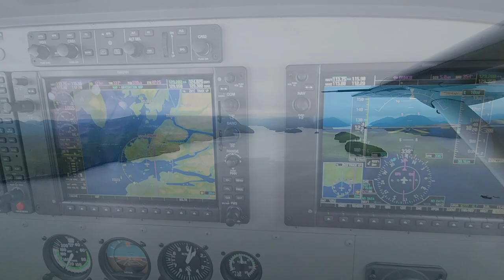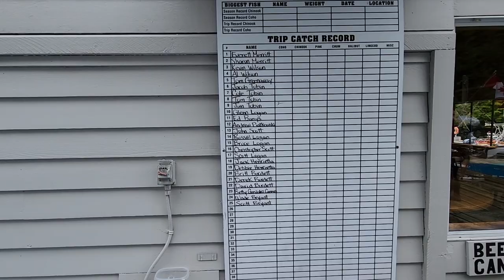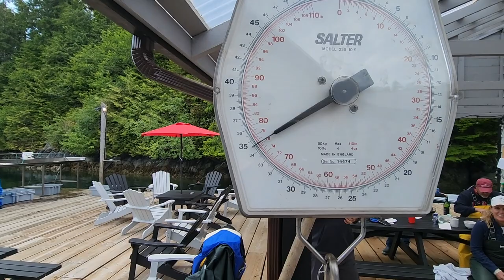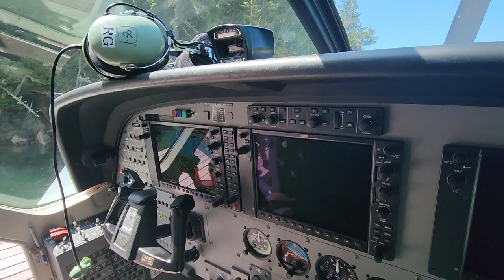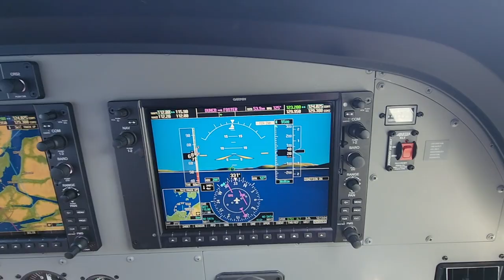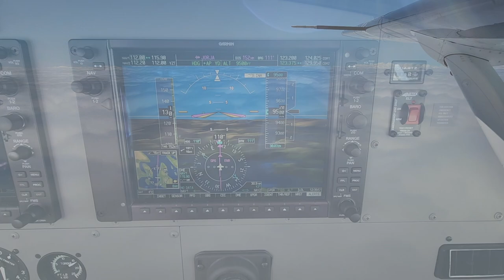Fishing Rivers Inlet, B.C 2023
Fishing for Salmon and Halibut at the Rivers Inlet Sportsman's Club,

Rivers Inlet, B.C